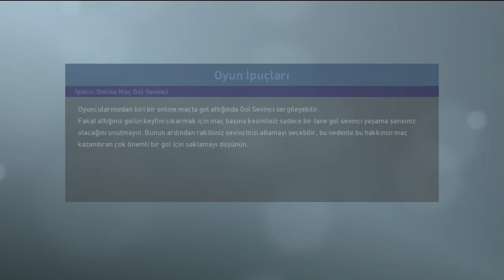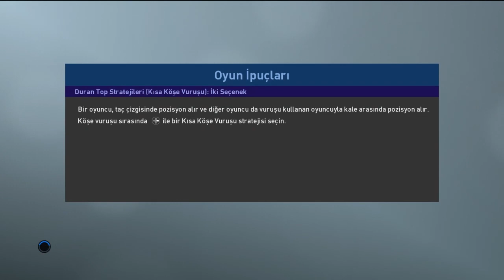Süper Ligde İLK GOL ! ★ [ Forvet Kariyeri ] #08 ★ Pes 2019 Efsane Ol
Pes 2019 Efsane Ol Forvet kariyeri yeni seriye hoş geldiniz dostlarım.Bu seride birbirinden güzel goller ve asistler ile çok eğleneceğiz. Premier Ligde Forvet Ali kariyerine başlıyor ve efsane golleri de onunla birlikte ekranlarınıza geliyor. İyi Seyirler.

Merhaba dostlarım. Ben Ali ve kanalıma düzenli olarak spor videoları (PES, FIFA) yüklüyorum. Bu oyunlarda en çok tutan serim ise kaleci kariyeri mutlaka izleyin. Onun dışında oyunlarda yüklemekteyim.